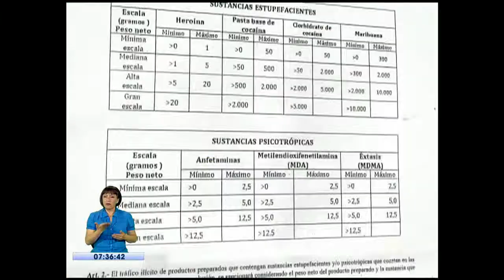Mesa de justicia propone elaborar parte especial en el caso de detención por droga